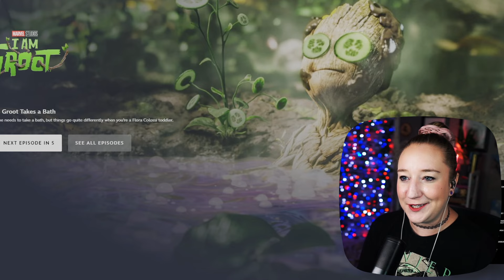I Am Groot [ALL SHORTS] ✦ MCU First Time Watching Reaction ✦ SO FUN! 😍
This is a mini-series reaction and review of my first time watching I Am Groot, released in 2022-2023 and directed by Kirsten Lepore. All 10 episodes are in this video! Groot is so adorable and I had the best time watching these.

✦ You must bring your own copy of the series to watch along with me.

⏰ TIMESTAMPS:
00:00 - Intro
01:27 - Groot's First Steps
03:44 - The Little Guy
05:58 - Groot's Pursuit
07:57 - Groot Takes a Bath
09:59 - Magnum Opus
11:54 - Are You My Groot?
13:46 - Groot Noses Around
15:27 - Groot's Snow Day
17:46 - Groot's Sweet Treat
20:03 - Groot and the Great Prophecy
22:10 - Thoughts & Review